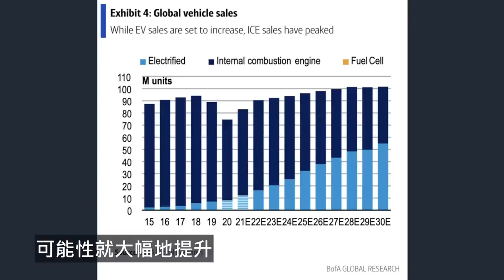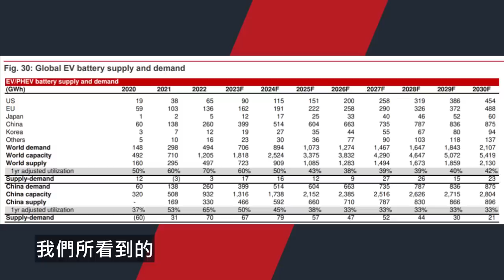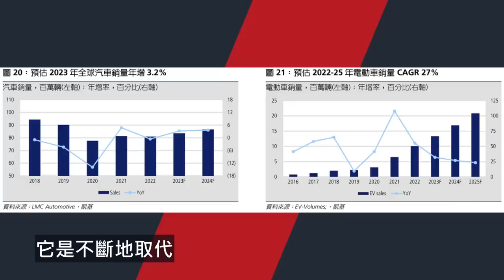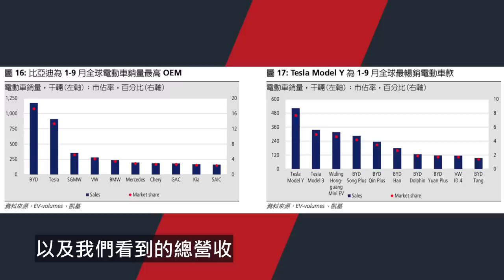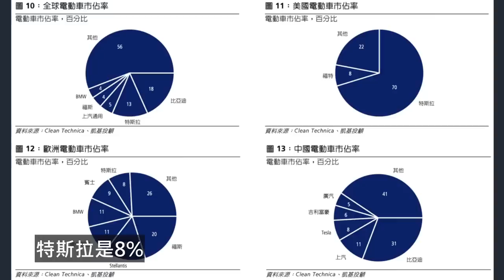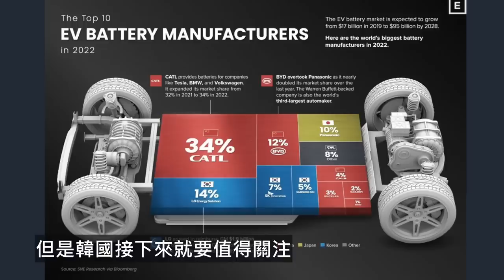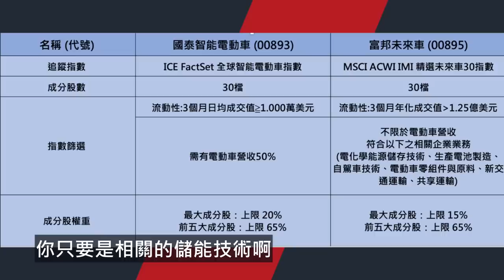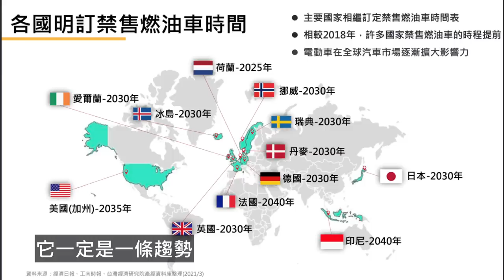【市場觀察】電動車vs.汽車 未來趨勢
每天早晨8:30 讓我們一起解讀財經時事
主持人：游庭皓（經濟日報專欄作家、小一輩財經人話翻譯機）
音頻收聽請在Podcast或Soundcloud搜尋『游庭皓的財經皓角』

《早晨財經速解讀》是游庭皓的個人知識節目，針對財經時事做最新解讀，開播於2019年7月15日，每日開盤前半小時準時直播。議題從總體經濟、產業動態到投資哲學，信息量飽滿，為你顛覆直覺，清理投資誤區，用更寬廣的角度帶你一窺投資的奧秘。

免責聲明：《游庭皓的財經皓角》頻道為學習型頻道，僅用於教育與娛樂目的，無任何證券之買賣建議。任何形式的投資皆涉及風險，投資者需進行自己的研究，持盈保泰。